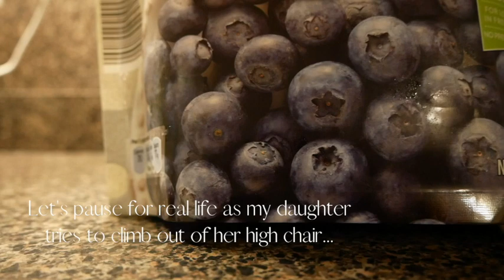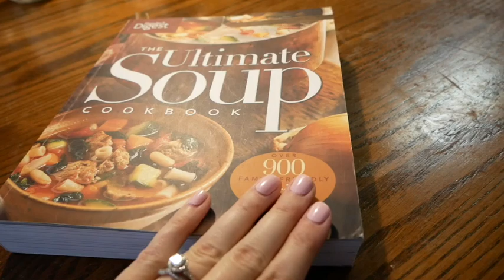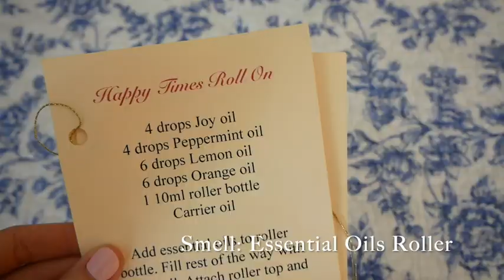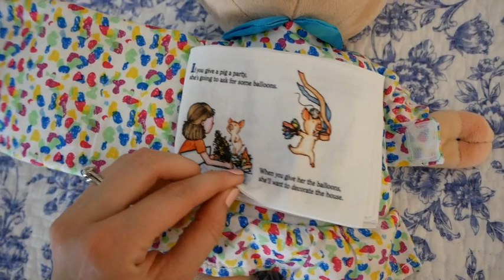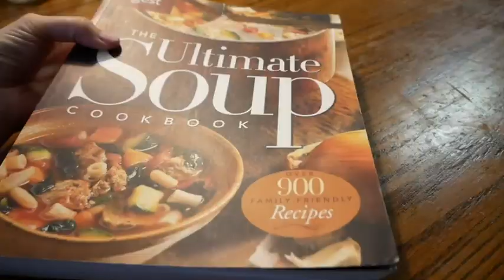Fall Favorites For The Five Senses | Things I'm LOVING This FALL Season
Hi, I’m Kellie. Welcome to the Yard Sale Squad! I love sharing about second hand shopping and our life as a family!

I'm happy to be joining Corinna from Tarnished Treasures and Kellie from Moss Stone Story Vintage for today's video. We are each sharing some recent favorites for the five senses- especially with fall approaching! Please check out their videos below!

Links to Things I mentioned in this video:
Podcasts-

How I make my OVERNIGHT OATS!

Before bed, combine these ingredients in a mason jar, shake, and refrigerate:
-1/2 cup rolled oats
-1/2 cup almond milk
-1 TBS honey
-1/2 TBS chia seeds

In the morning, add 1 heaping TBS peanut butter and stir to combine. Then top with chocolate chips, sliced bananas, and frozen blueberries!

I have lots of fall content headed your way!

Videos I think you’re going to LOVE!